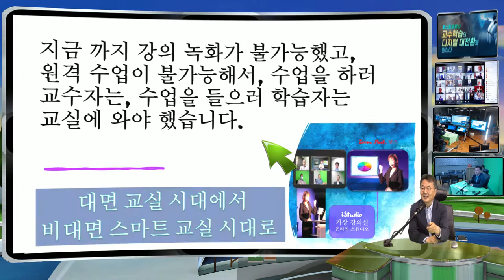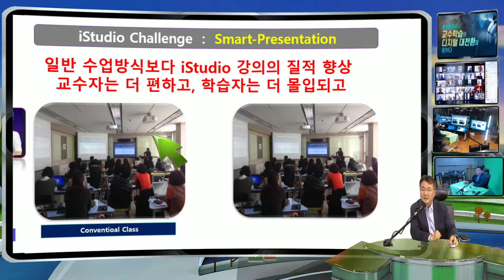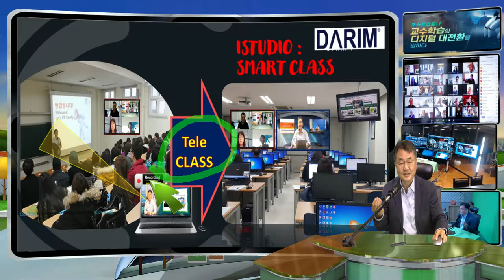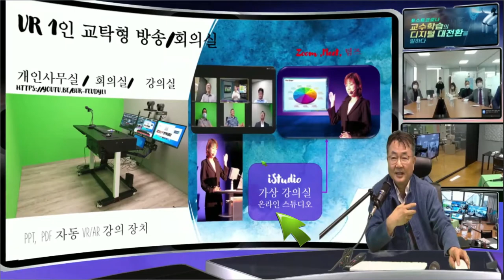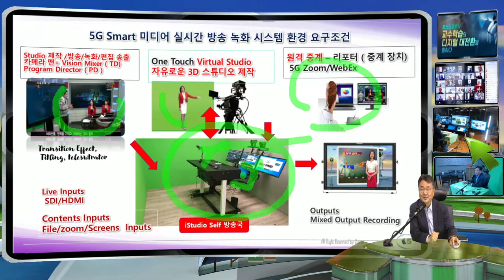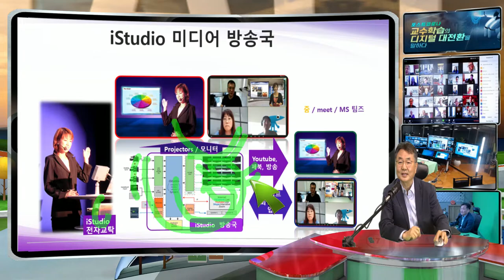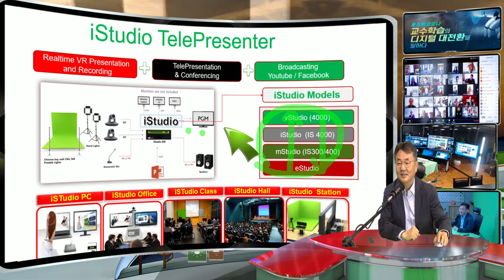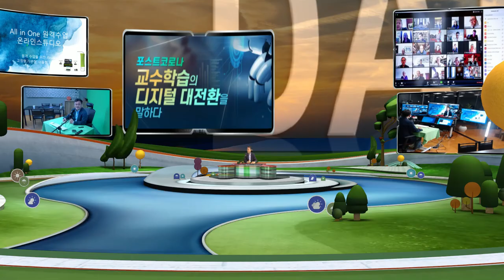원격 온라인 수업 &. 플립러닝 수업 동영상 강의 장치 iStudio 2021의 의미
플립러닝 - 동영상으로 먼저 보고, 교실서 토의하는 수업, 편하게 강의하면 CNN보다 더 멋진 수업이 만들어 지고, 실제 교실수업보다 더 나은 수업이 스마트 장치로 언제 나 볼수 있는 강의가 제작되는 iStudio 7000 전문가형 강의 장치